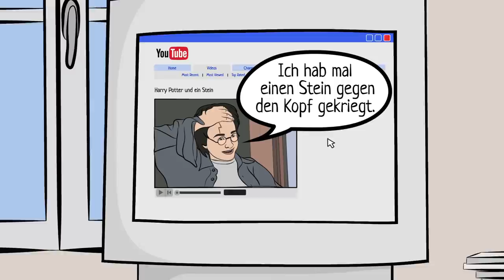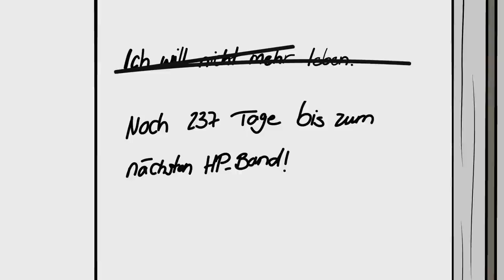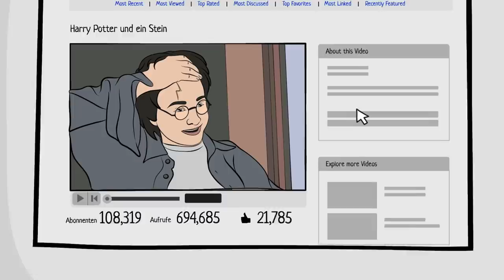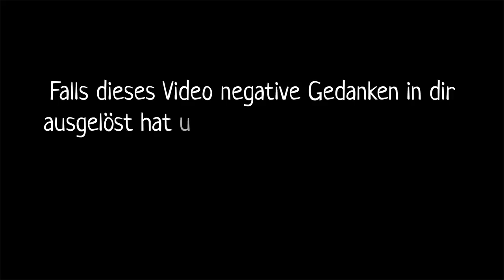Bevor Coldmirror berühmt wurde… | KURZBIOGRAPHIE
► Lustige Synchros und irre Videos machten Coldmirror zum ersten großen YouTube-Star in Deutschland. Mit Leichtsinn – von dem in Kathrin Frickes Jugend aber nur wenig zu spüren war… In diese dunklen Phasen begeben wir uns jetzt gemeinsam. Wenn es dir also derzeit nicht so gut geht, solltest du dieses Video ausnahmsweise mal überspringen.

► Falls du akut Hilfe brauchst oder einfach mal mit jemandem sprechen möchtest, dann kannst du dich rund um die Uhr, kostenlos und anonym an folgenden Kontakt wenden:

Schweiz - Die Dargebotene Hand Online-Chat möglich

Weitere Informationen und Adressen für regionale Krisendienste und Beratungsstellen findest du bei der Stiftung Deutsche Depressionshilfe

Redaktion: Luise Gand
Illustration: Shirin Kamali (Video) und Felix Rohrberg (Thumbnail)
Compositing: Judith Haslinger